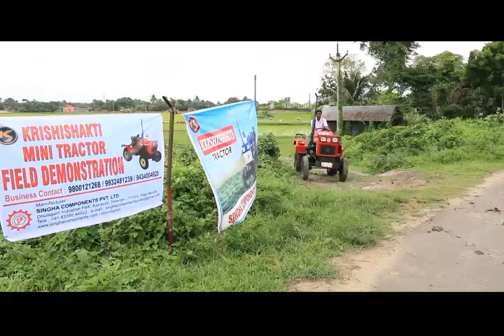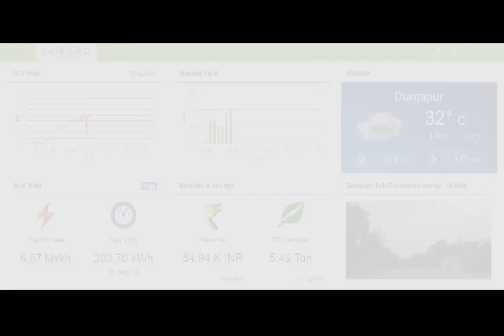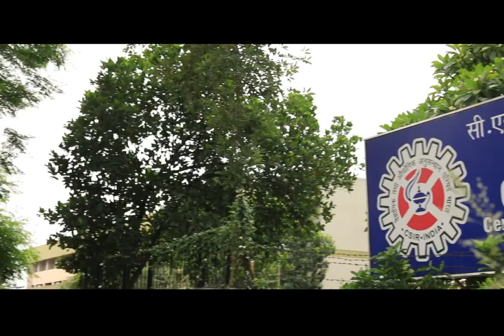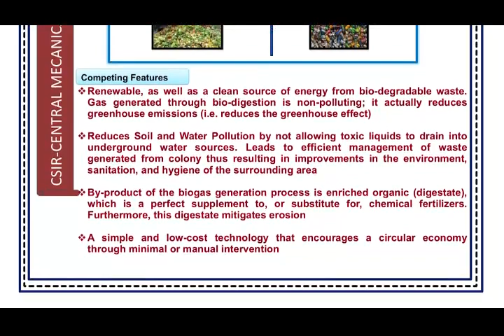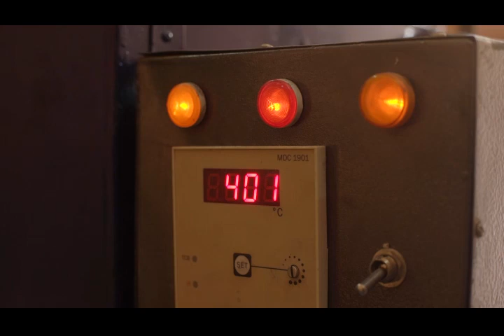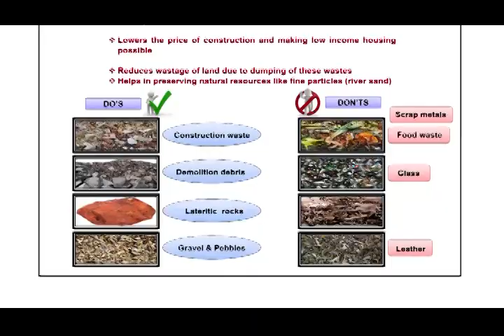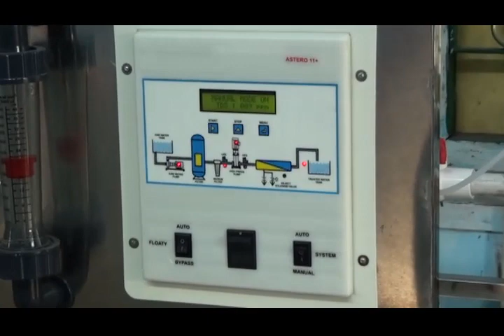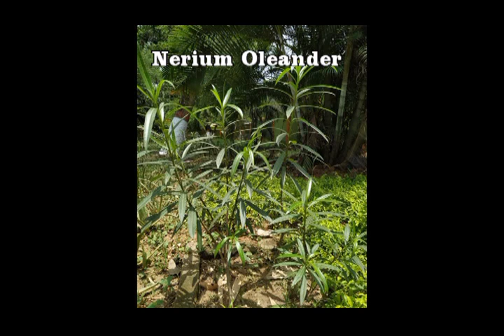CSIR-CMERI Exhibition Technology Film